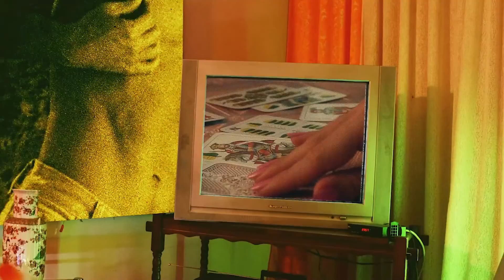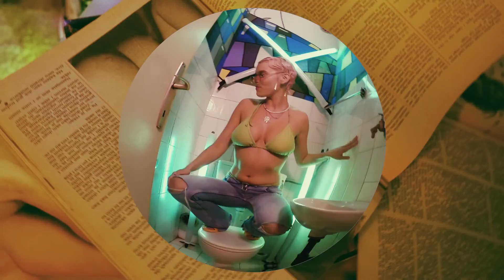Micka Lifa - Pendula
Glavni vokal: Micka Lifa
Aranžman: Thicc Boi
Muzika: Thicc Boi
Mix/Master: Mika Tehnika

Produkcija: DBC Studio
Producenti:  DBC Studio, Milica Sekulić
Koncept: Milica Sekulić, Bodžana
Režija: DBC Studio, Milica Sekulić, Bodžana
Kamera: DBC Studio
Montaža: DBC Studio
Kolor korekcija: DBC Studio
Scenografija: Micka Lifa, DBC Studio, Bodžana
Kostim: Bodžana, Bojkica, Milica Sekulić
Frizura: Spa and style
Special thanks: Bojkica
Tekst:

Riba ti je tvrda ali ja sam agro devojka
26ta buxna cico zovi me pepeljuga
Masni udovi za henje
Oduzmu ti se udovi
I ne možeš da jedeš
Ribo izgoreće perika
Moraće turban k’o Erika
Liče džabe da meriš ga
Ako nula je bodova tehnika
Ja sam tu samo se smejem
Sneg te radi ja vejem
Trudiš se ali si lejm
Uči od mene cause I got tha game

Pendula, gde su genge
Gleda mene oči su mu snene
Moje pare od tvojih su deblje
Kada spavam pare su mi ćebe

Slatka k’o ćeten alva
A ti kreten
Dole kad klekneš
Pomoli se za mene
Pišem prljavštine
I čistim freske
Svetice previše ste grešne
Uči od mene cause I got dnevnik
Shout out za djake što bili su vredni
Učim te sranju k’o Mesija
Riba si jeftina zato si besnija
Riba si prazna, ja prelivam
Loša gluma k’o meksička serija
Televisa presenta
Tu eres muerta
Yo tengo dinero
Es la verdad

 Published by Adria High Energy Edition, administered by Universal Music Publishing.
Music video by Micka Lifa performing ‘Pendula’. A Universal Music Serbia Release.